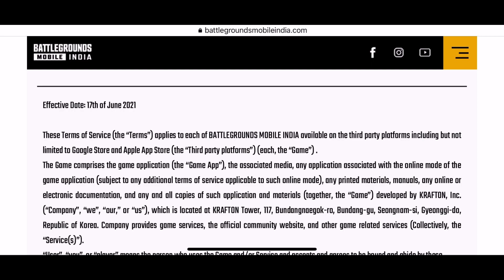BGMI ON IOS ~~ Understand this 🙏 | BGMI IOS 28 JULY HYPE TRUE OR NOT? | IOS USERS PLEASE UNDERSTAND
hello guy’s in this video i will be talking about battelgrounds mobile india on ios.
Is the hype for 28 july true or not?

My BGMI Ingame id: 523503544

Previous video:

Related search:-
BGMI NEW EVENT
BGMI IOS
BGMI GLACIER M416
PUBG MOBILE GLACIER M416 trick